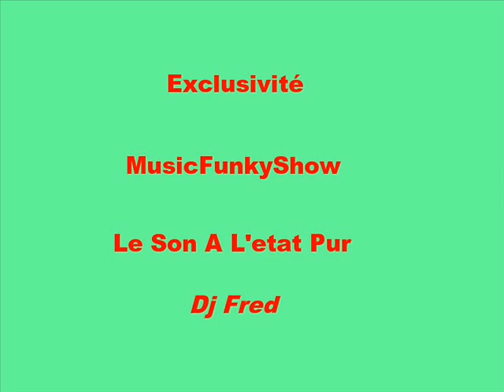Exclusivité MusicFunkyShow 1.wmv